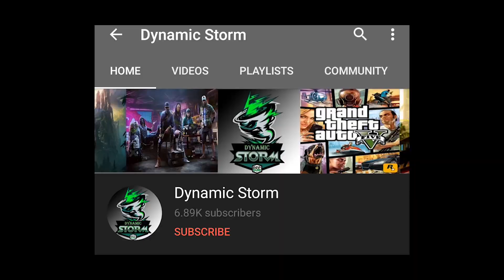តួអង្គ Aamon សាហាវមែន 100 កាំបិតដាច់ខ្ទិច | New Hero Aamon | Mobile Legends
ជាដំបូងខ្ញុំសូមថ្លែងអំណរគុណដល់អ្នកទាំងអស់គ្នាដែលបានទស្សានវីដេអូហ្គេមខ្ញុំ
បើសិនអ្នកទំាងអស់គ្នាមិនទាន់បានសាប់ស្រ្កាយទេសូមចុចទីនេះ
ដើម្បីទទួលនូវវីដេអូថ្មីៗពីឆាណែល Dynamic Storm និងជាការលើកទឹកចិត្តដល់ខ្ញុំបាទក្នុងការបង្គើតវីដេអូហ្គេមថ្មីៗទៀត។
បើសិនជាខ្ញុំបាននិយាយទៅមានកំហុសខុសឆ្គងណាមួយសូមពុកម៉ែបងប្អូនអាជាស្រ័យផង។
សូមអរគុណ